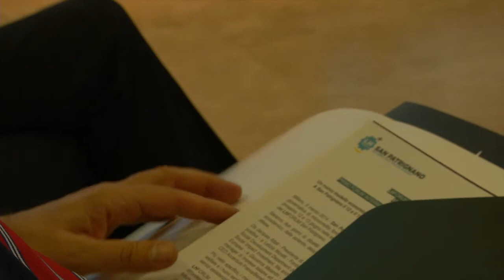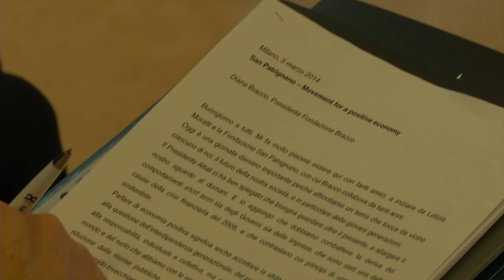Jacques Attali, San Patrignano - LH forum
Jacques Attali, presidente Movimento per l'economia positiva, introduce il movimento e la due giorni di dibatti sul tema a San Patrignano, il 12 e 13 giugno.